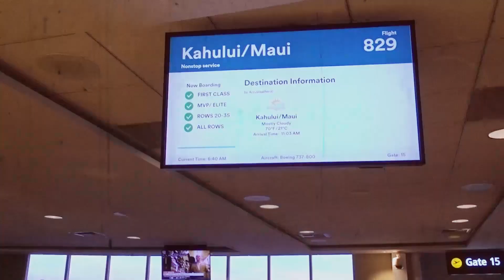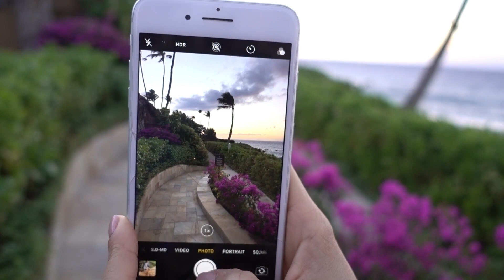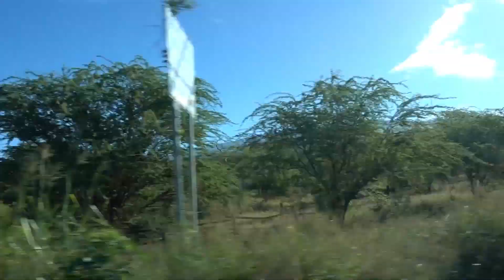My Return to YouTube - Hawaii Vlog Edition || Paola Alberdi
Hello YouTube!! I know I have been MIA for many months but I am officially back! As many of you know, I got pregnant, had my son Enzo, there were some complications and we had a tough start so I really didn’t have the time to dedicate to YouTube. Fortunately, our baby boy is stable and healthy and I am so excited to be making my return to YouTube with this vlog of our first family trip. Hope you enjoy and I hope you still remember my existence on YouTube! LOL! Let me know what videos you want to see! I am so thrilled to be back!
¡¡Hola Youtube!! ¡Sé que he estado desaparecida durante muchos meses, pero oficialmente he regresado! Como muchos de ustedes saben, me embaracé, tuve a mi hijo Enzo, hubo algunas complicaciones y tuvimos un comienzo difícil, así que realmente no tuve tiempo para dedicarle esfuerzo a YouTube. Afortunadamente, nuestro bebé está estable y saludable y estoy muy emocionada de poder regresar a YouTube con este vlog de nuestro primer viaje familiar. Espero que disfruten y que todavía recuerden mi existencia en YouTube. Jaja! ¡Avíseme qué videos quieren ver! Estoy feliz y emocionada de estar de vuelta!

BLANK ITINERARY by PAOLA ALBERDI